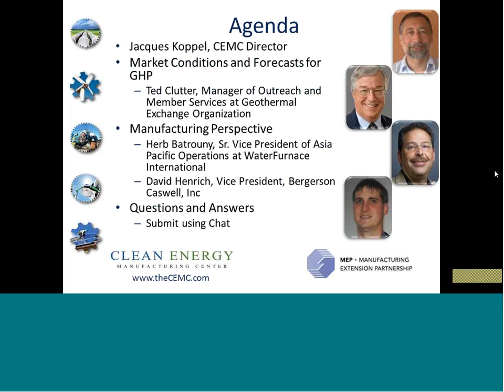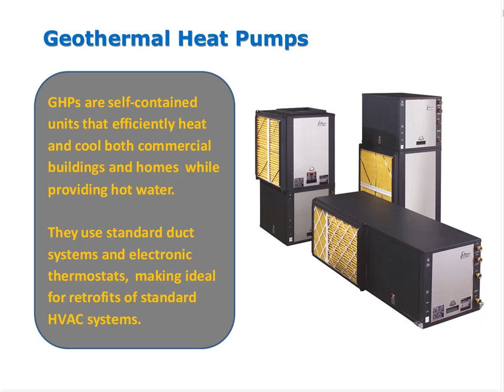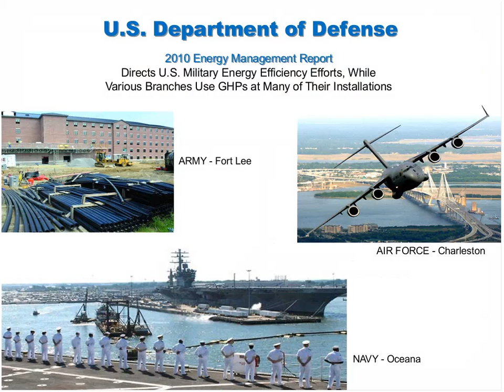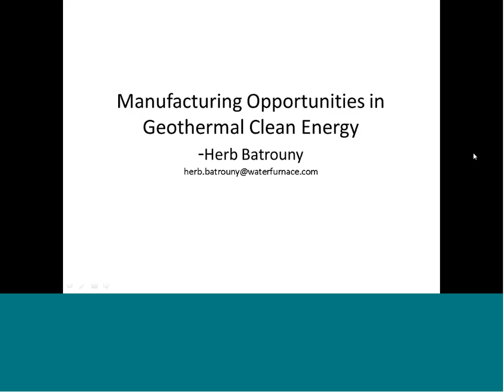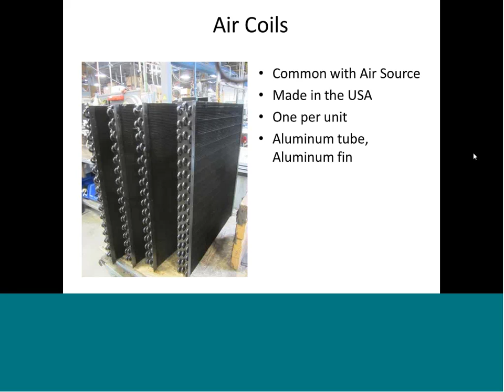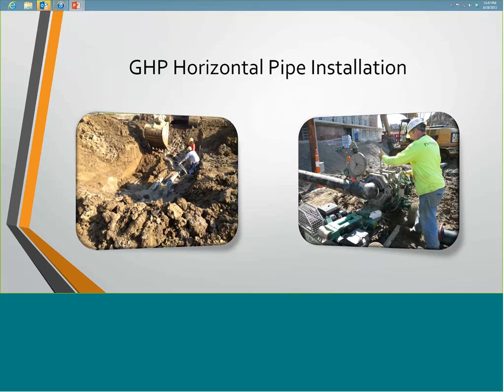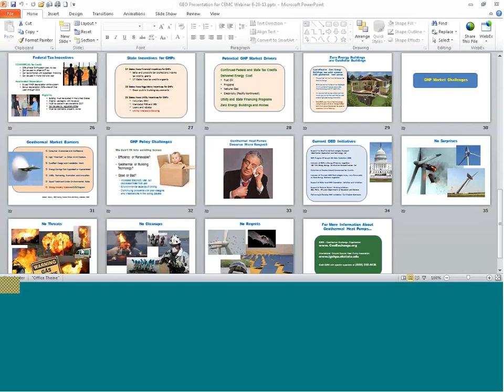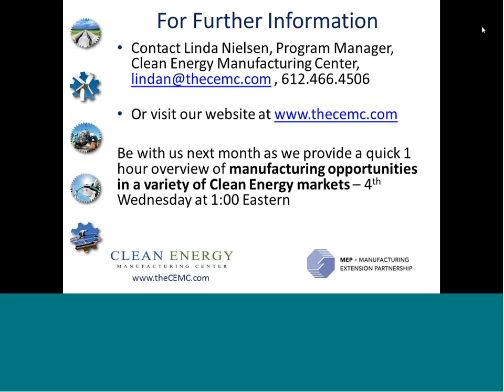Geothermal Market and Manufacturing Opportunities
The Clean Energy Manufacturing Center held a webinar on August 24 about the market and manufacturing opportunities in the geothermal heat pump industry.

Speakers included with Ted Clutter, Manager of Outreach and Member Services at the Geothermal Exchange Organization (GEO); Herb Batrouny, Senior VP of Asia Pacific Operations for Water Furnace International and David Henrich, VP at Bergerson Caswell, Inc.